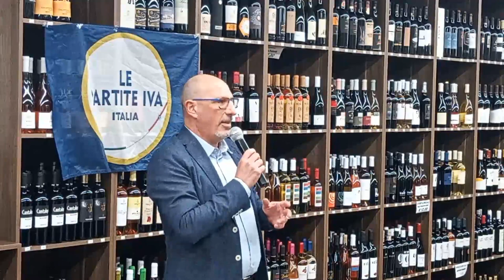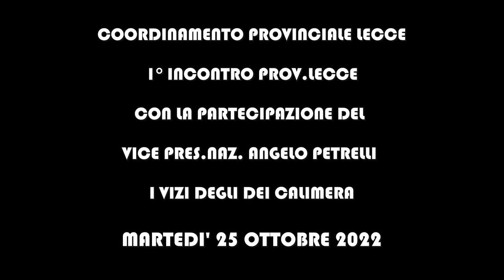COORDINAMENTO PROVINCIALE LECCE 1° INCONTRO 25 OTTOBRE 2022 I VIZI DEGLI DEI CALIMERA